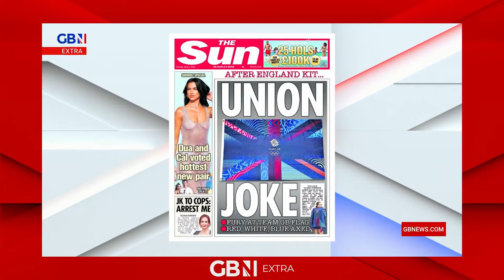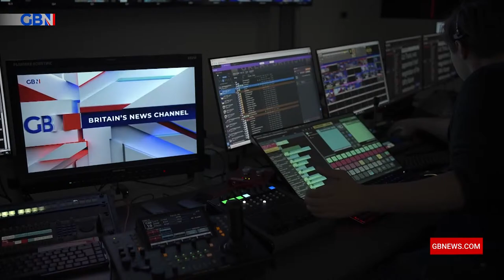Saturday Morning Live | Saturday 13th April